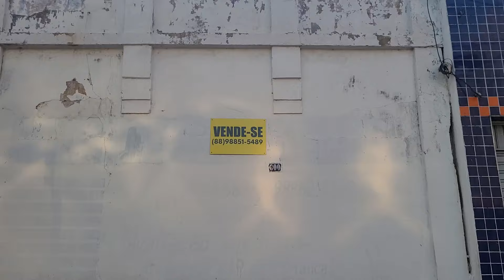MATRIZ,Juazeiro do Norte-CE. DOMINGO FINAL DE TARDE